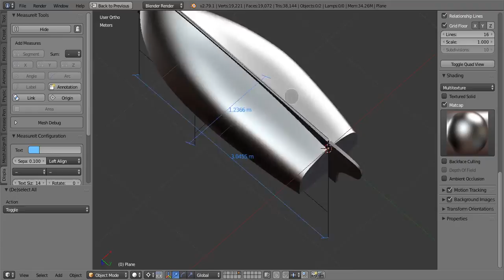Chappelle Dingy hull shape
Chappelle 10ft Dinghy design by Herbert J Ashcroft. Made in Blender